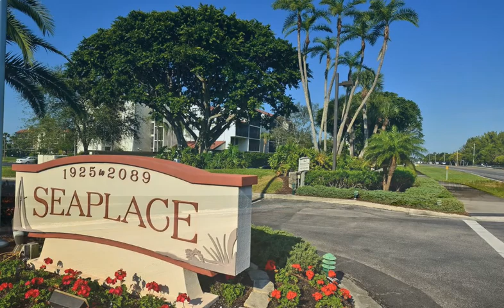Video tour of Seaplace Penthouse M2-512 condo for sale on Longboat Key, Florida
This direct Gulf-front, top-floor residence at Seaplace on Longboat Key, Florida is ready to move right into. Beautifully updated throughout, the three bedroom layout has also been completely redone at 1945 Gulf of Mexico Dr., M2-512. Enjoy breathtaking sunsets and Gulf breezes from the screen-enclosed lanai, which overlooks the beach and Seaplace community. This penthouse residence also features high ceilings. Seaplace is a bustling community situated on the pristine shores of Longboat Key. Residents love the sense of community and wide array of amenities, which include on-site management, manned guard gate, clubhouse with game room and library, fitness center with sauna, tennis, walking trails, playground, two heated swimming pools and spa, plus a deck with barbeque stations and sitting areas. For sale by Roger Pettingell. Roger is the number 1 single Coldwell Banker agent in all of Florida for 2008, 2010, 2012, 2013 and 2014 and ranked among the top 250 agents in the nation in 2014 by REAL Trends as reported in the Wall Street Journal. He closed over $66.7 million in residential real estate in 2014.